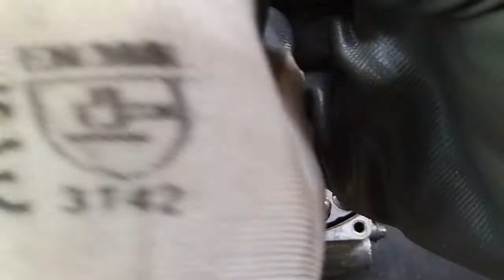car ac scroll compressor complete rebuild | part 2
In this video is represent how to assemble car scroll compressor, this compressor is available in ford ikon 1.8d 2001 indian model,